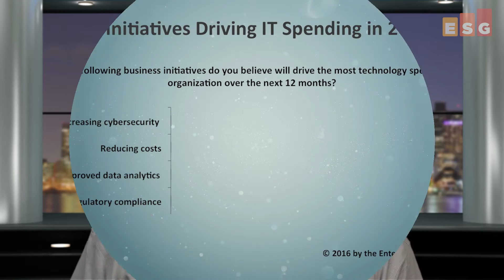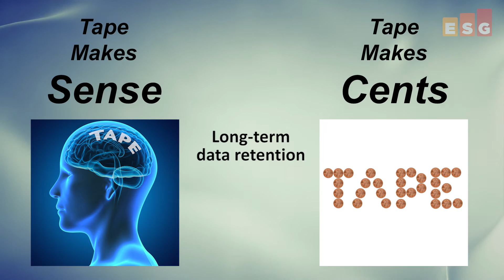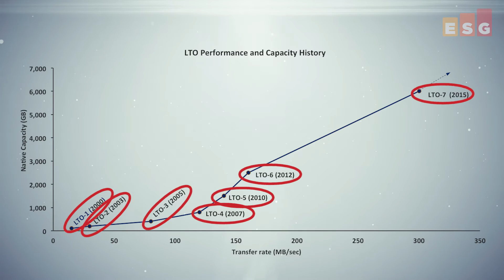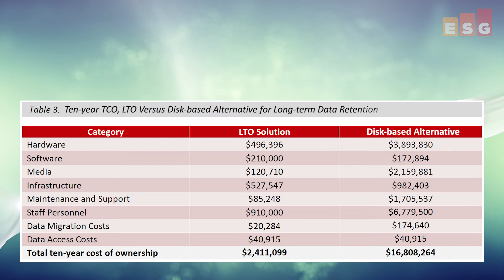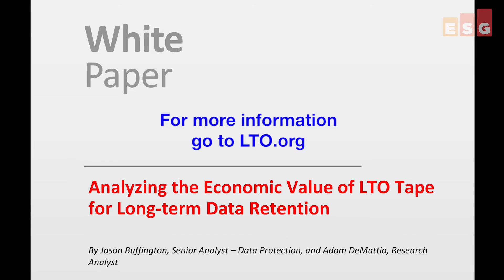ESG Presents: Tape Isn't a Four Letter Word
When ESG looked at how IT professionals are doing backup (one of the main causes for data growth), over half of all organizations use tape today! In fact, the larger the organization, the more likely that the organization is dealing with the unsustainable storage growth versus pressures to reduce cost. Tape literally makes sense and cents (pun intended) from both an operational and economic view – particularly for scenarios like long-term data retention, archiving or even portable cold storage.